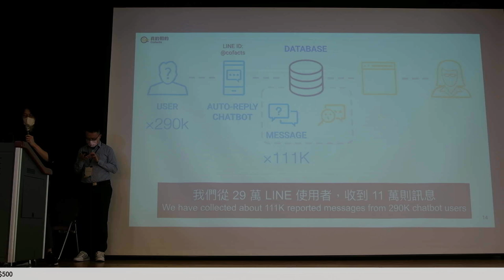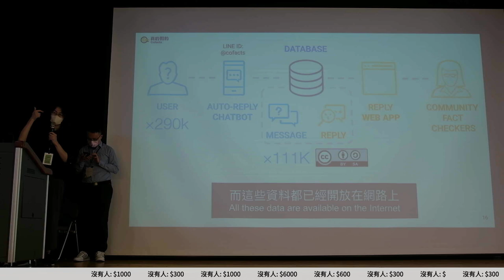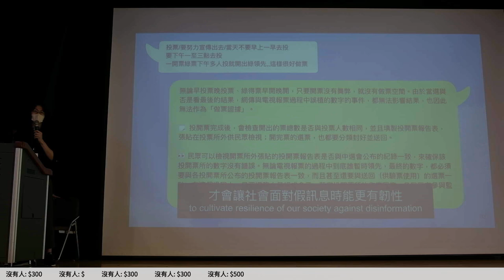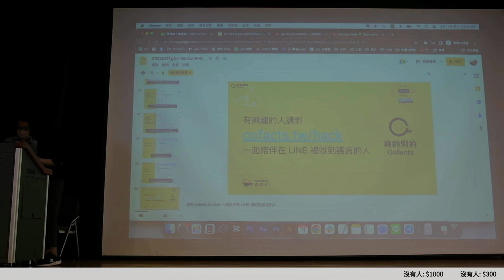g0v tw hackath54n — 提案 — Cofacts 真的假的 ／ MrOrz — 兔兔黑客松